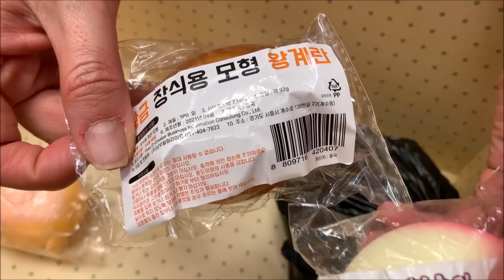어른들끼리 말랑이 거래하기! 그런데 이거 사기 아닌가요??? 말랑이를 드렸는데, 말랭이를 주시네요? (feat. 뚜아뚜지 뚜빠) 마이린 TV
마이린 엄마 마이맘이랑 뚜아뚜지 아빠 뚜빠님이
어른들끼리 말랑이 거래를 했어요.
그런데.. 마이맘은 분명히 말랑이를 드렸는데,
뚜빠님이 보내온 건 말랭이? 이거 사기 아닌가요?